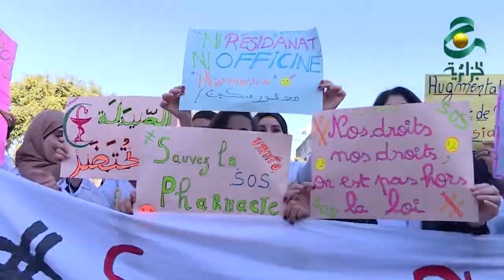حجار يكشف عن مسابقة وطنية لتوظيف 3 الألاف منصب شغل